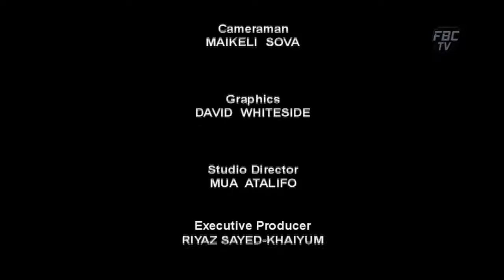NA VAKEKELI Ep 320 - FLMMA